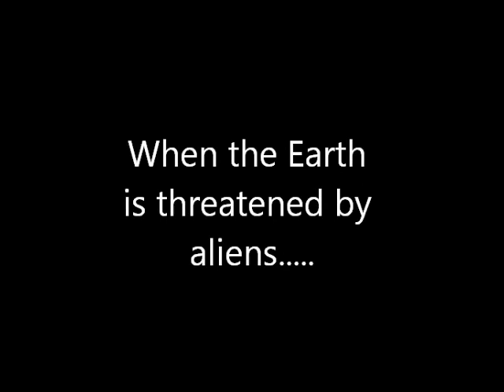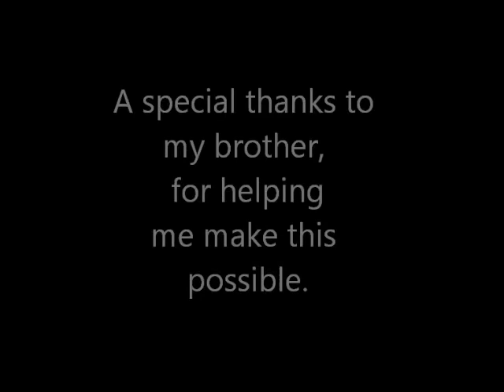Slurpee The Movie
This is an old art project from way back when I was a Freshman in high school. It never got uploaded for various reasons. Almost 7 years later, here I am to set the record straight. The "child" in this video is my younger brother, whom now has his own channel